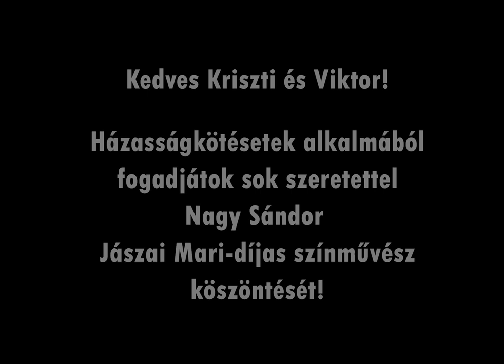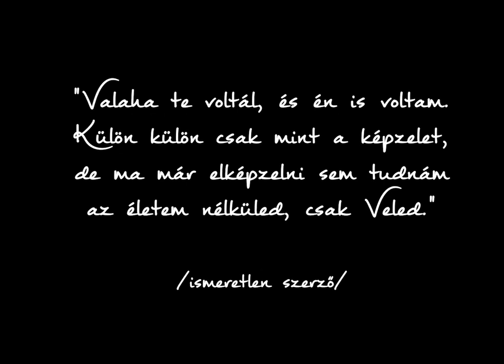Kriszti és Viktor - esküvői slideshow - folyt. köv. esküvői fotókkal ;-)